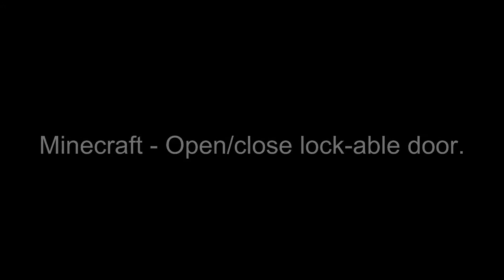Minecraft - Open/close lock-able door.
Here's a tutorial on how to build a door that requires a lock and a button push to open. This door uses a RS NOR latch and an "And" gate.